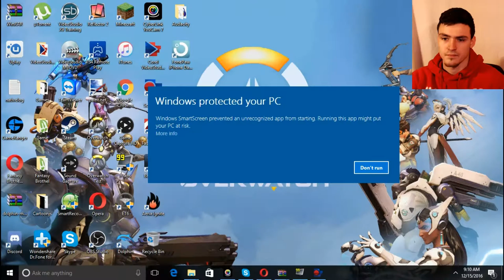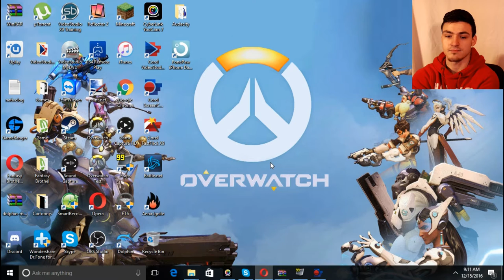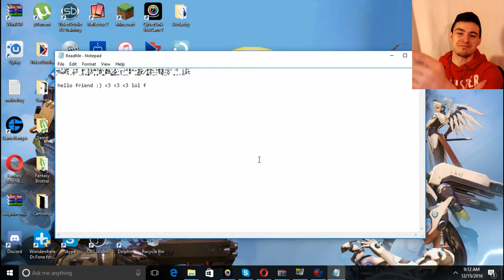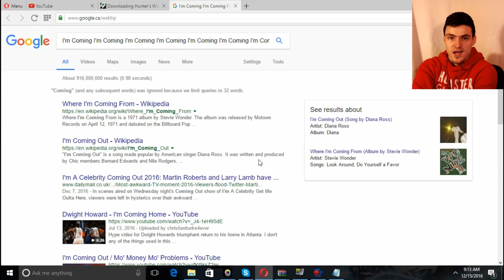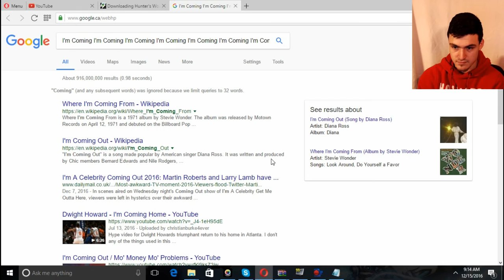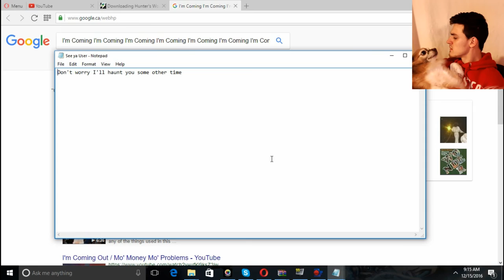HUNTERS WORLD NIGHTMARE.EXE 2!!!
eqJ61kJQ